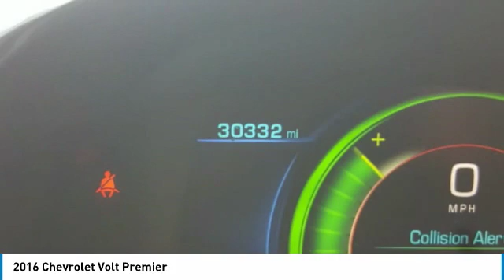2016 Chevrolet Volt 27204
2016 CHEVROLET VOLT Poughkeepsie, NY
Stock# 27204

2023 South Rd.

Snag a steal on this 2016 Chevrolet Volt Premier while we have it. Roomy but easy to maneuver, its tried-and-true Automatic transmission and its trusty Gas/Electric I4 1.5L/91 engine have lots of charm for a discount price. It has the following options: Front wheel drive, SIDE BLIND ZONE ALERT with lane change alert, alerts driver when a sensed vehicle is in blind spot, SENSOR INDICATOR, FOLLOWING DISTANCE, SEATS, FRONT BUCKET WITH RECLINING SEATBACKS AND ADJUSTABLE HEAD RESTRAINTS (STD), REAR CROSS-TRAFFIC ALERT, SENSOR INDICATOR, PREFERRED EQUIPMENT GROUP includes Standard Equipment, LPO, ILLUMINATED CHARGE PORT, LPO, CARGO NET, LPO, ALL-WEATHER FLOOR MATS, and LICENSE PLATE BRACKET, FRONT. You've done your research, so stop by Hudson Cadillac Buick GMC at 2023 South Rd, Poughkeepsie, NY 12601 soon to take a test drive of this great vehicle!